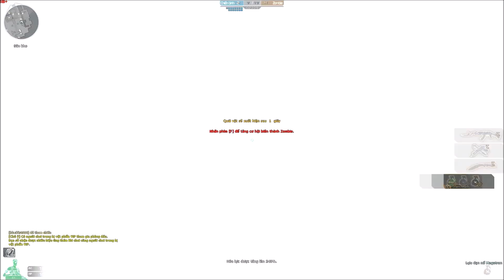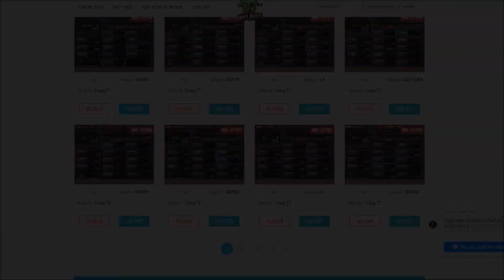Crossfire 2.0 : AK VIP Goldish Shin Transformer- Hero Mode X - By Rua Ngao CFVN